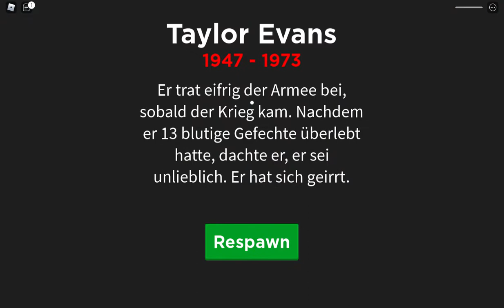War Simulator Roblox #1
Moin in dem Video spiele ich mit dem Kontroller Roblox